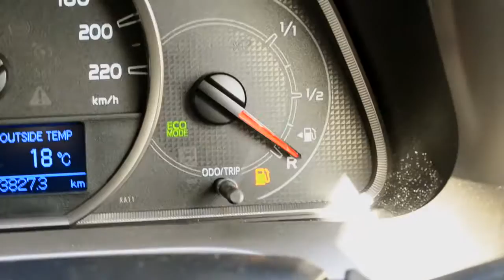New Zealand Free Travel